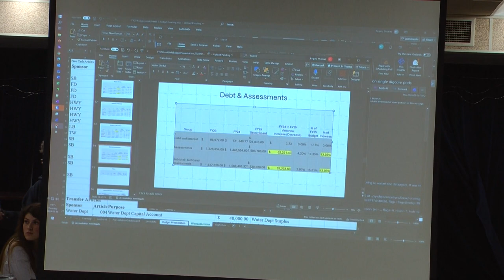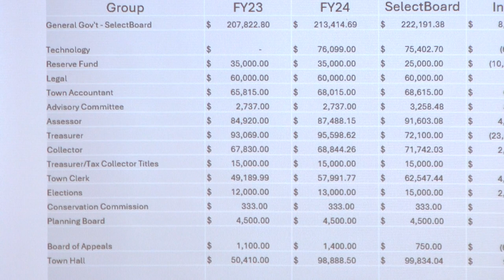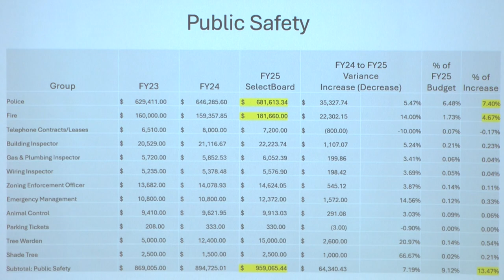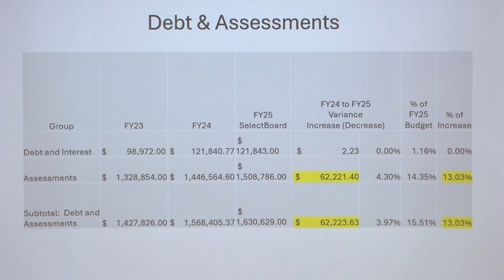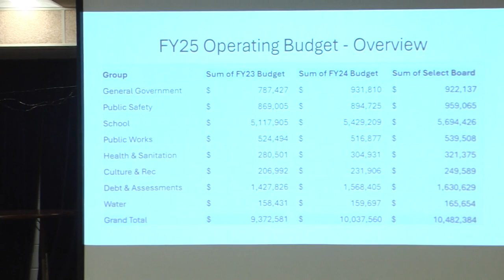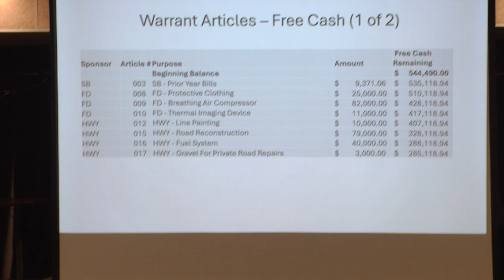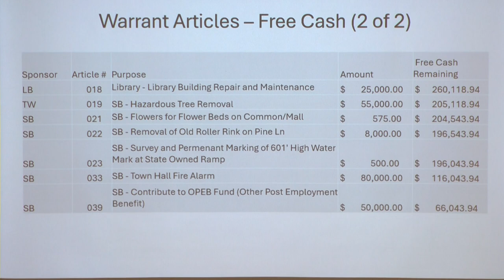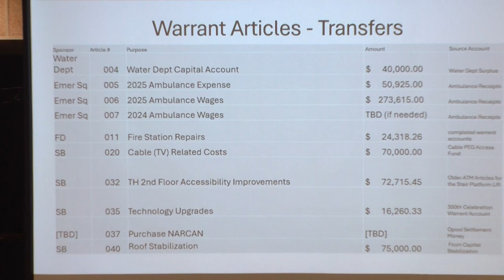Brookfield - Select Board (Budget) - May 16, 2024